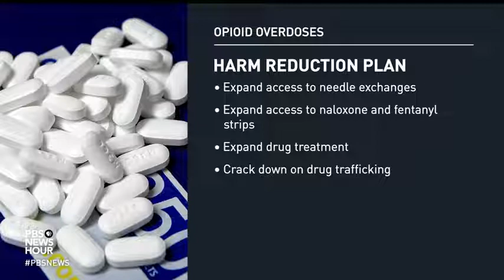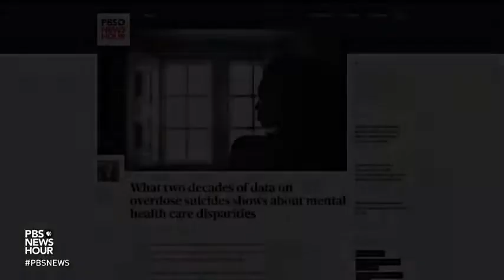White House will push ‘harm reduction’ to fight opioid overdoses